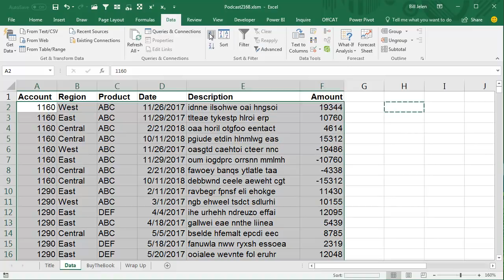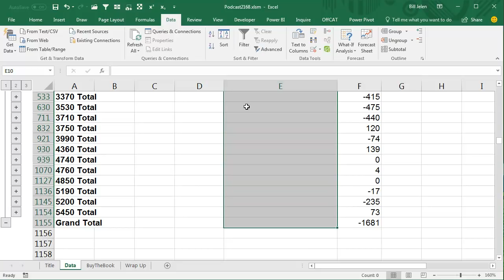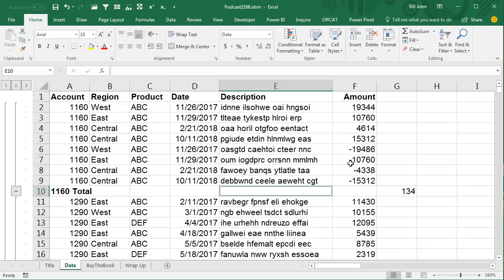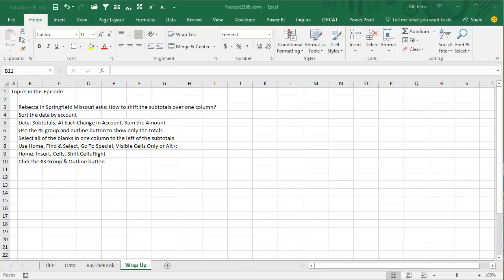Excel Great Idea: Move Subtotals Right into Empty Column - Episode 2168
Microsoft Excel Tutorial: How to move the subtotals right one column?

Welcome to the MrExcel Podcast, where we bring you the best tips and tricks for mastering Excel. In this episode, we will be discussing how to shift subtotals right one column. This is a common issue that many Excel users face, and we are here to provide a simple solution.

During a recent seminar in Springfield, Missouri, a participant named Rebecca approached me with a question. She wanted to add subtotals to her data set, but instead of having them in the same column, she wanted to shift them one column to the right. This may seem like a daunting task, but with the right steps, it can be easily achieved.

To add subtotals by account, start by selecting one cell in the account column. Then, go to the Data tab and click on the A to Z button to sort the data. Next, under the Outline group, click on the Subtotal button. In the Subtotal dialog box, select "At each change in Account" and choose the Sum function. Then, add the subtotal to the Amount column and click OK. Just like that, you will have subtotals at each change in the account number.

Now, to shift the subtotals one column to the right, we need to collapse the data to the #2 view. This can be done by clicking on the Group and Outline buttons that were added by the Subtotal command. Then, select all the visible cells by choosing one column to the left of the subtotal column and using the shortcut key Alt+;. Next, go to the Home tab and click on Insert, then select "Shift cells right" and click OK. This will move the subtotals to the desired column. Finally, go back to the #3 view and you will see the totals in the new column.

In this episode, we have covered a simple yet effective solution for shifting subtotals right one column. But that's not all, in my book "617 Excel Mysteries Solved", you will find even more tips and tricks for mastering Excel. Click on the "I" in the top right-hand corner for more information about the book. And as always, thank you for tuning in to the MrExcel Podcast.

This video answers these common search terms:
how to move excel subtotals one column to right
shift excel subtotals one column to the right
shift excel subtotals into blank column
move just subtotal rows in excel

Table of Contents:
(00:00) Shift Subtotals Right One Column
(00:25) Adding Subtotals by Account
(00:48) Using Group and Outline buttons
(01:12) Using shortcut key to select visible cells
(01:45) Inserting cells to shift Subtotals right
(01:56) Clicking Like really helps the algorithm

Sort the data by account
Data, Subtotals, At Each Change in Account, Sum the Amount
Use the #2 group and outline button to show only the totals
Select all of the blanks in one column to the left of the subtotals
Use Home, Find & Select, Go To Special, Visible Cells Only or Alt+;
Home, Insert, Cells, Shift Cells Right
Click the #3 Group & Outline button